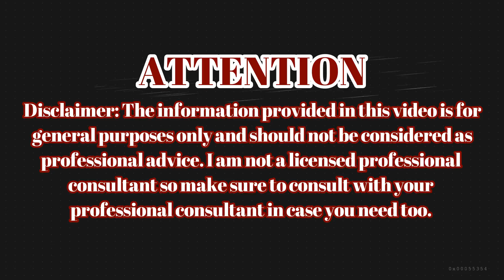Magical Double Hair Growth With Banana Peel | Don't Throw Banana Peel Away!